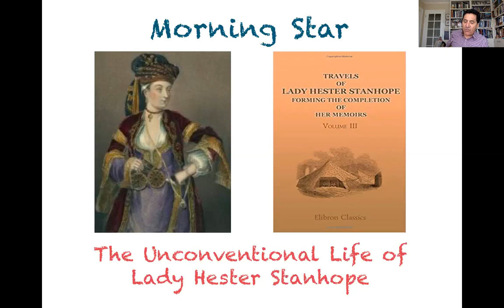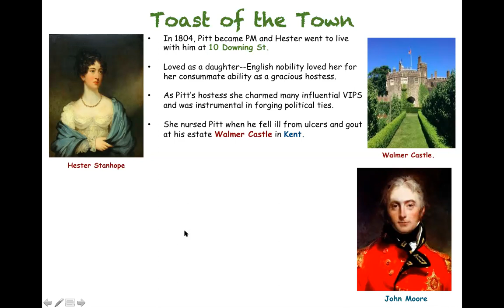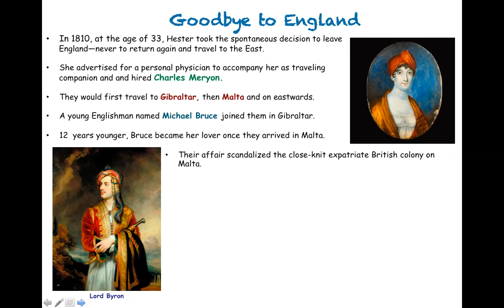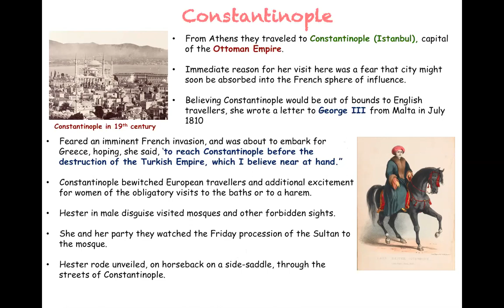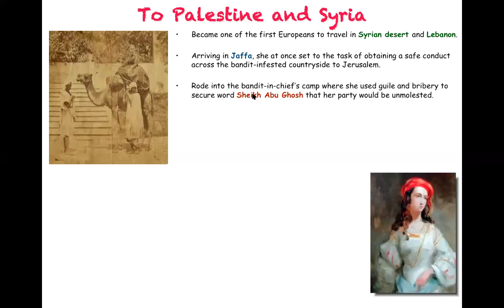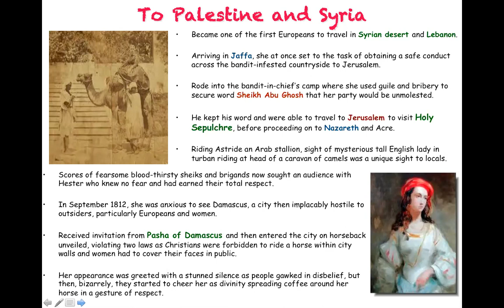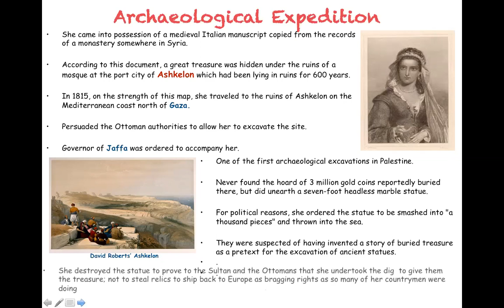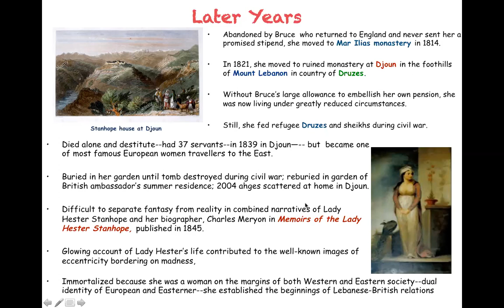Lady Hester Stanhope Lecture